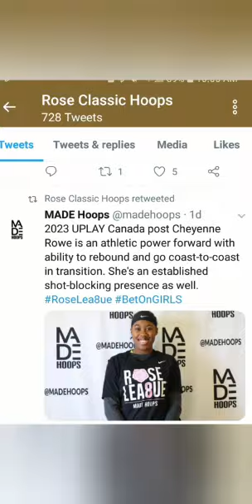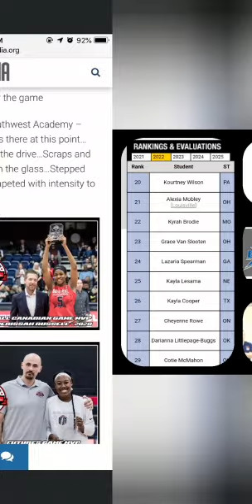October 2, 2020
Video from Cheyenne